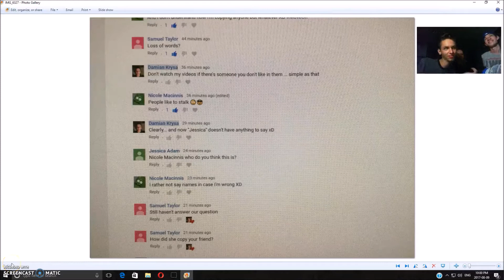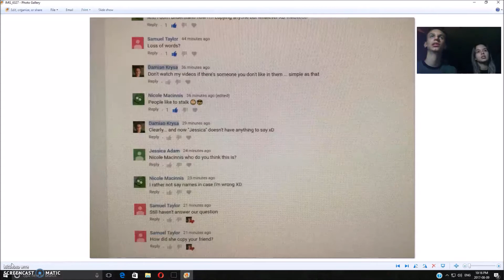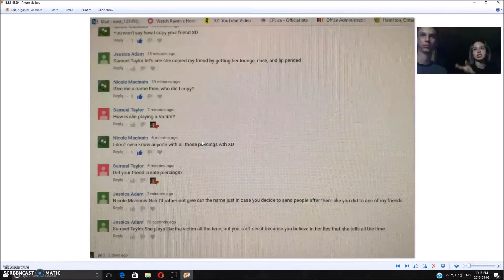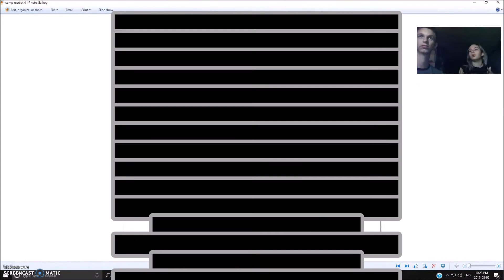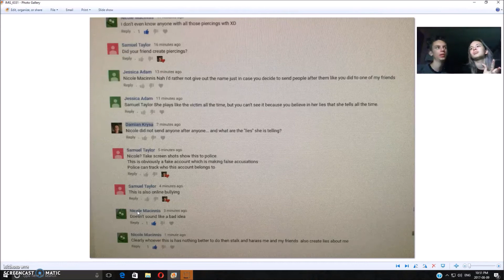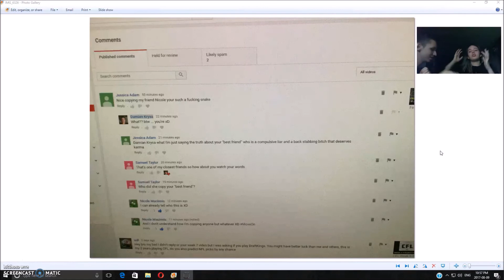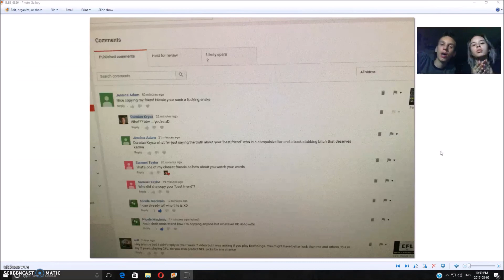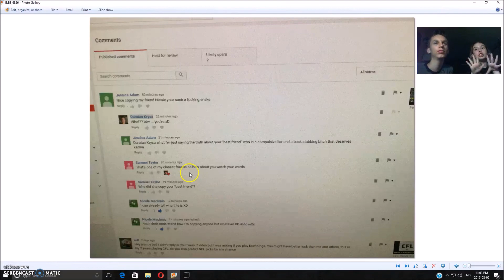YOUTUBE DRAMA/HATE!!!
NOTE: this isn't for drama.. this is our experience from dummies xD we didn't state any REAL names so no one go ape shit xD. RealTalk. This is just our shitty past/present drama that wont go away cause people don't know how to move on...

HATERS: THANKS FOR THE EXTRA VIEWS XD

MY SOCIAL MEDIAS:

music.ly: @damiankrysa1